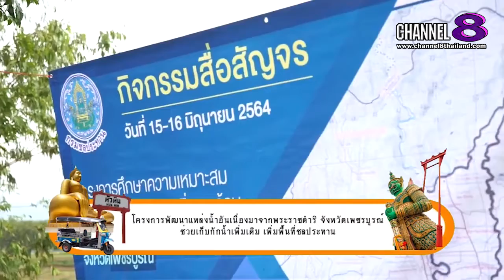Channel8Thailand : สยามโซไซตี้ 07-01-65